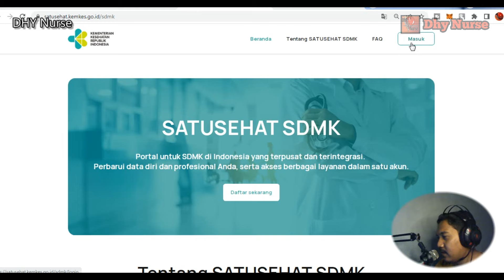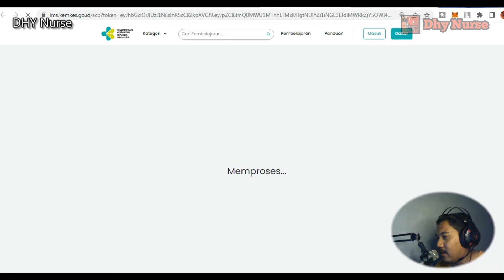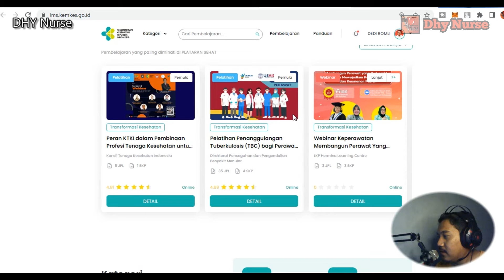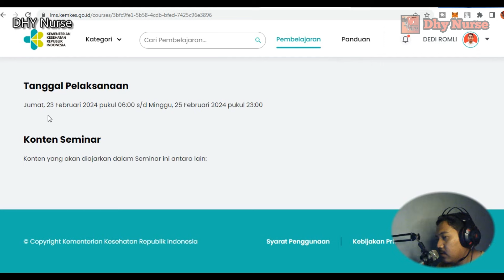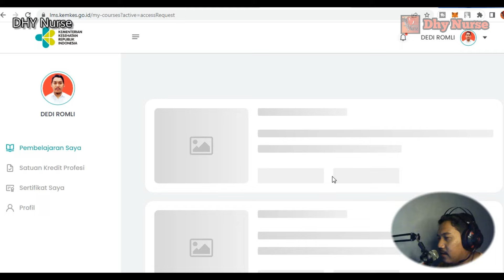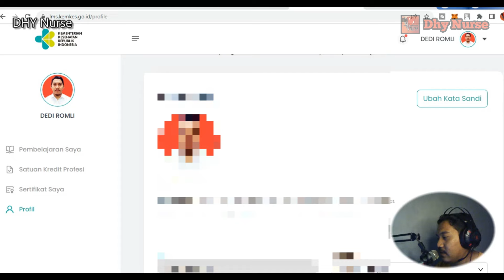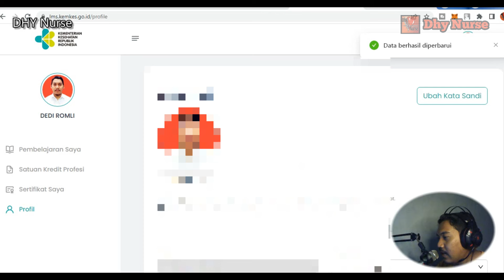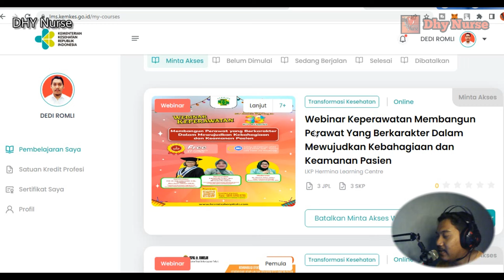CARA DAFTAR PELATARAN SEHAT - SKP GRATIS, SEMINAR, WORSHOP DAN PELATIHAN GRATIS